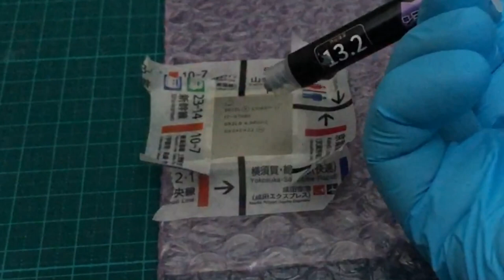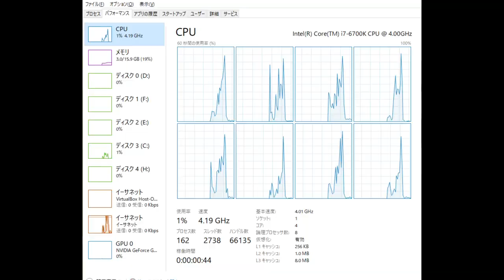【実験】CPU交換 公道最速理論 Core i5 6500からCore i7 6700Kに交換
CPU交換 Core i5 6500からCore i7 6700Kに交換
3.2GHzから、4.0GHzになりました。
4C/4Tから、4C/8Tです。